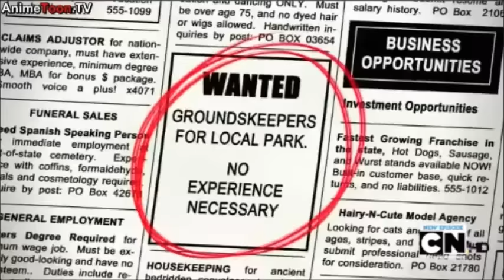Kenny Loggins - I'm Alright (Regular Show Version)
This is Mordecai and Rigby's first day at the park.